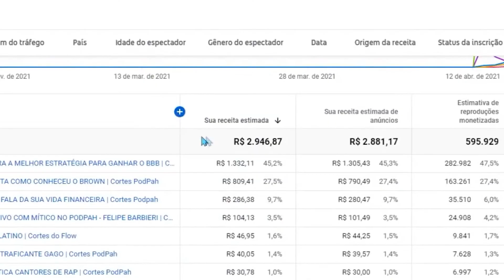COMO É FEITO O BITCOIN?|PodCortes Cast [OFICIAL]cortes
Veja os Principais e Melhores Momentos dos convidados em Podcasts mais Relevantes em geral.

Link do VIDEO ORIGINAL dando assim o crédito e o acesso aos criadores:
Venus Podcast #202